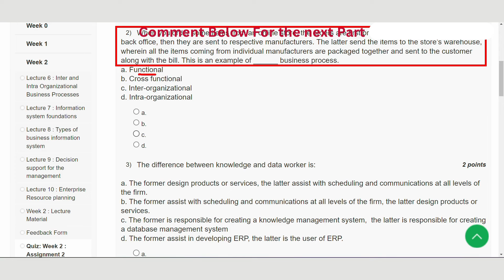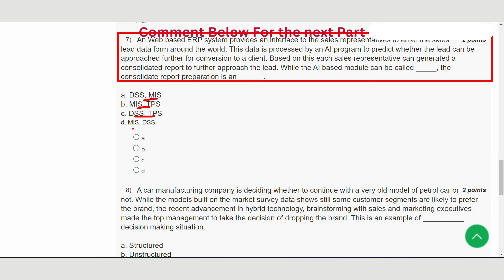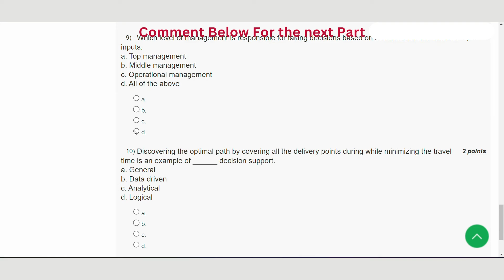E-Business Week 2 || NPTEL ANSWERS 2024 nptel nptel2024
ABOUT THE COURSE : "E - Business"
Welcome to our comprehensive breakdown of Week 6 in the realm of E-Business! In this illuminating video, we unveil the highly anticipated answers to your NPTEL assignments, providing invaluable insights and expert guidance every step of the way. Whether you're a dedicated student striving for academic excellence or an aspiring entrepreneur seeking to master the nuances of digital commerce, our in-depth analysis will empower you with the knowledge and confidence to navigate the complexities of e-business successfully. Join us as we dissect crucial concepts, explore real-world applications, and unravel the secrets to thriving in the ever-evolving landscape of online entrepreneurship. Don't miss out on this opportunity to elevate your understanding and propel your e-business journey to new heights!